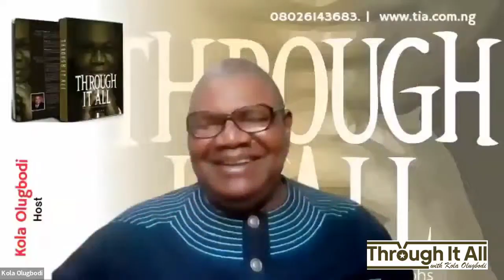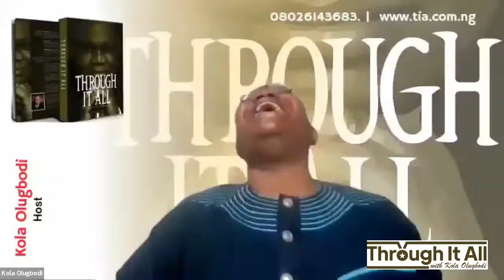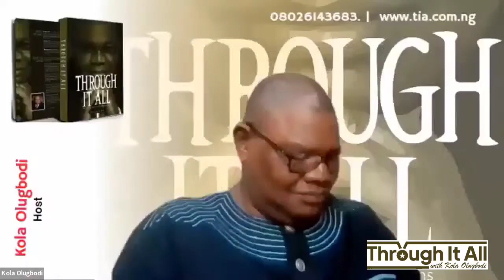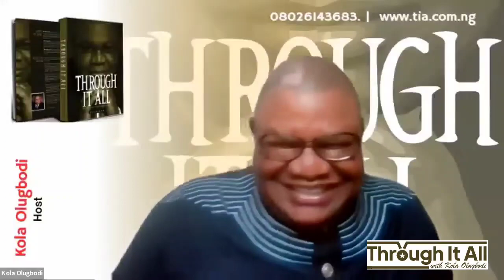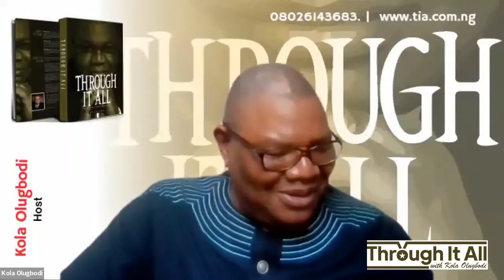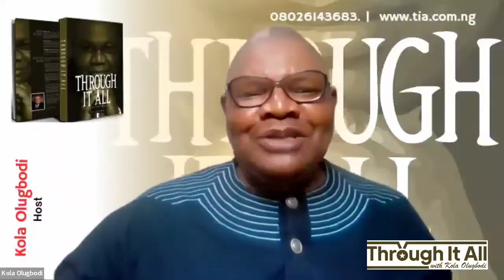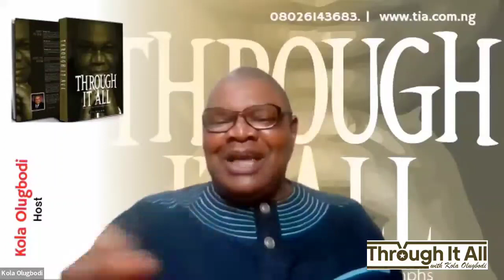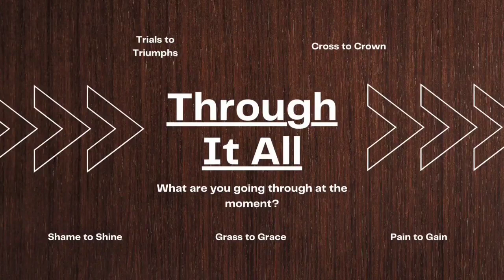Oba (Dr.) Olubayo Adesola Windapo, A King on A Mission.